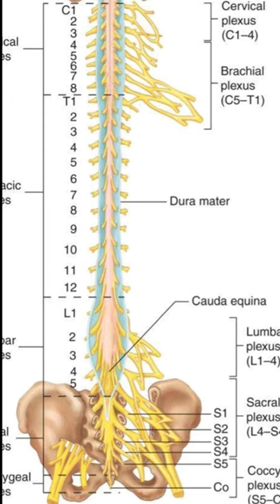6 октября 2024 г.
Видео для студентов 2 курса по дисциплине Анатомия человека